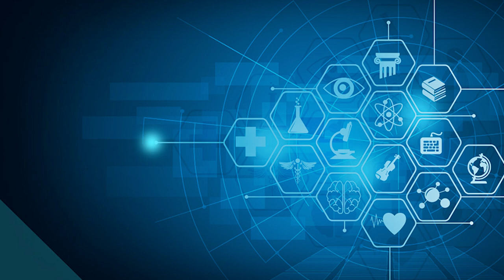طريقة أكل تشعرك بالشبع (عشاء غرامي)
📚جسم الإنسان معقد بصيفة كبيرة و ينجمو حاجات تشوفهم بساط و ماعندهمش أهمية يلعبو دور كبير في سلوكياتك وقت الأكل و الكمية اللي باش تستهلكها من غذاء قد يكون أكثر ماللازم في حالات و يسببلك الوزن الزائد و هذا راجع لعدة أسباب سلوكية و نفسية..
مالمعروف أنو قد ماتزرب فالماكلة تحس روحك ماشبعتش بعد مدة قصيرة 🤤 لحكاية غريبة زعمة شنوة اللي وراء الفينومان هذا🤔💡؟!..
📋🛡الشناوة بحثو فالموضوع و البطل جابلكم الزبدة متع الدراسة هاذي و الإستنتاجات متاعها و كيفاش نجمو نوضفوها لصالحنا ✊😎